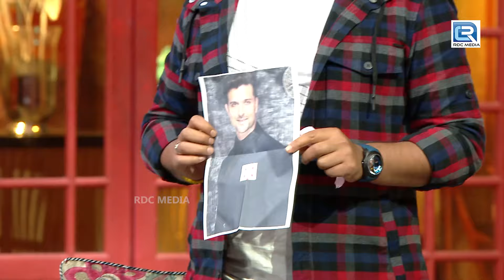Shraddha तुम्हे देख कर इश्क़ करने चाह फिरसे जाग उठी हे | The Kapil Sharma Show S2 | Full EP HD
About The Kapil Sharma Show Season 2 : 71